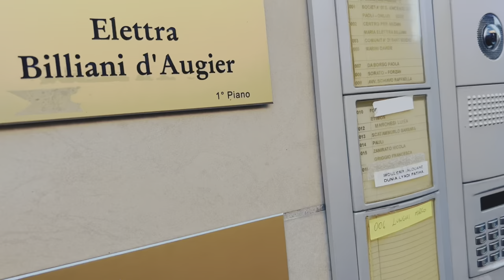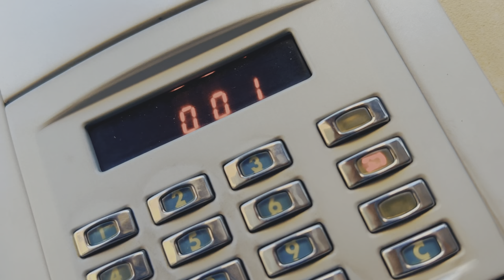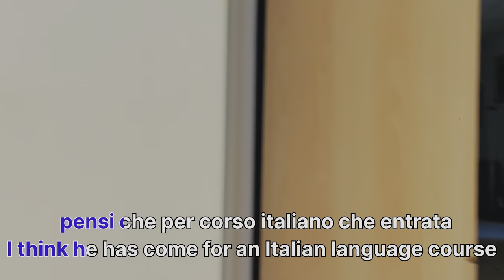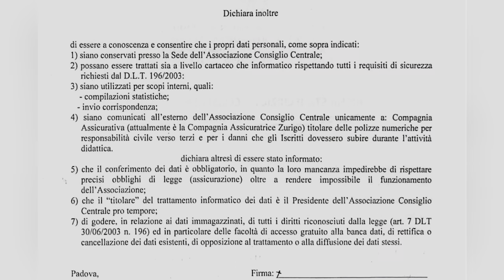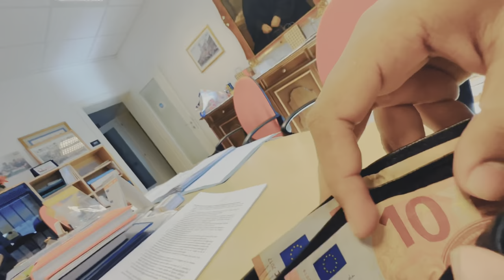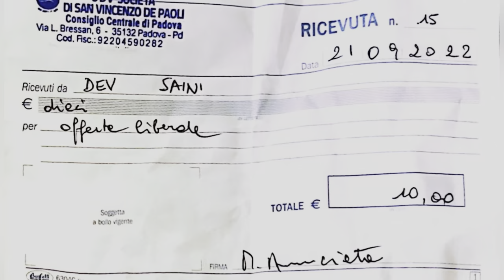Got Admission to language School in Italy 🇮🇹| Italian language school | Boy from 🇮🇳